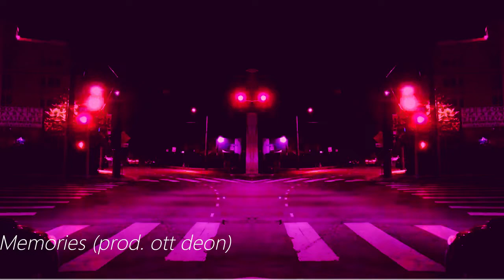MEMORIES (prod. ott deon) | Official Visualizer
**IGNORE**